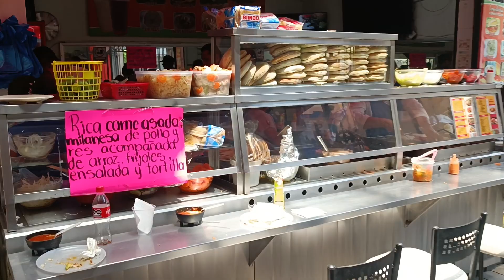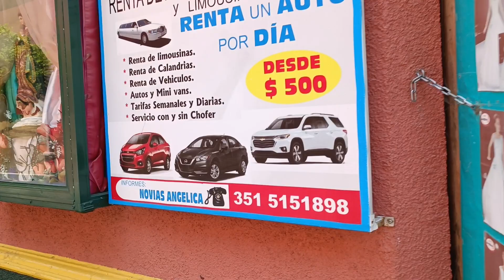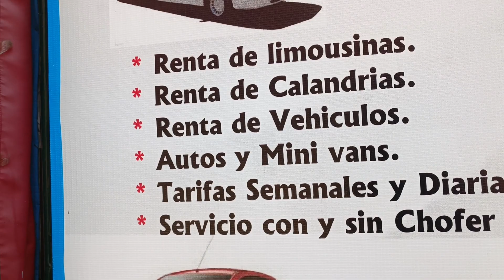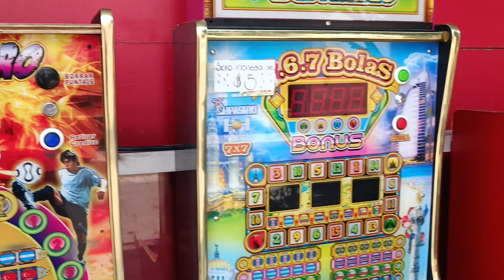Miren nadamás todas las chucherías que hay en el Centro de Zamora Michoacán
Desde zapatos, ropa, máquinas tortilladoras, bolsas, dulces, menjurges, tacos tortas, chongos, y más @cotidiano399